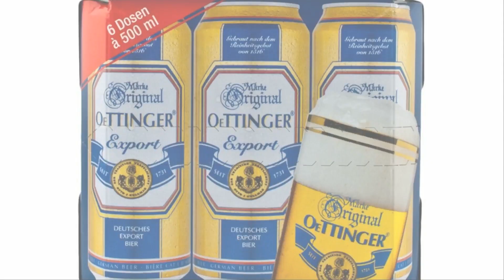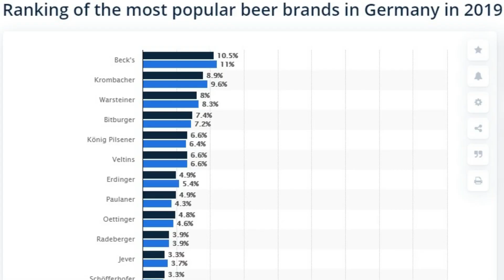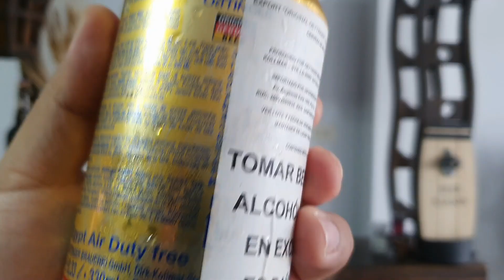¿QUÉ ES UNA CERVEZA EXPORT?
La cervecería alemana Oettinger trae otro estilo dirigido especialmente a los amantes del sabor maltoso en la cerveza: el estilo Export. ¿Por qué se llama así? Aquí te lo contamos.